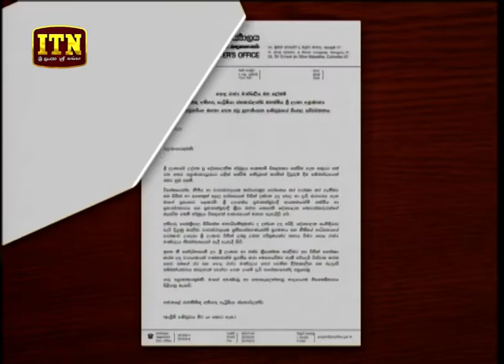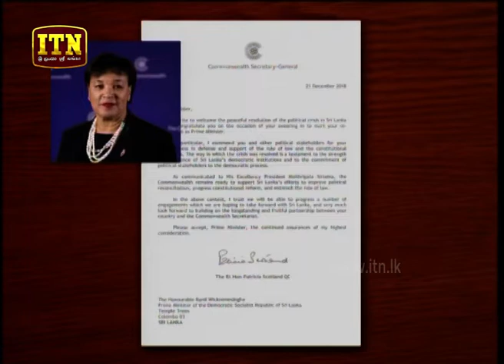ITN News 2018-12-27 | 09.30 PM